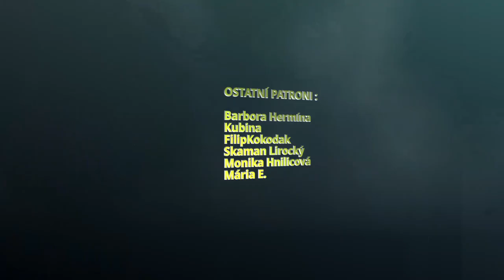Vyjednávání - Dvě přání #6 | Strangers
pozdní jaro 251 n.v.

Kde nás najdete?